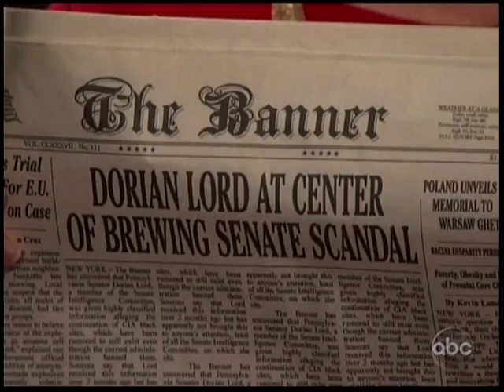Thorsten on the View 4-25-13